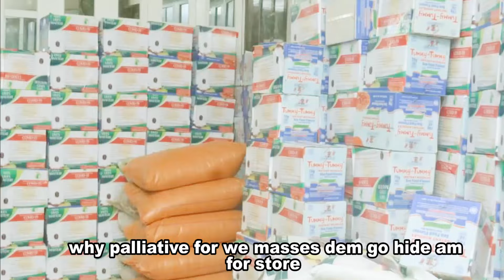STRAPP FT THE ONE : "WHY"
Viral video Promo